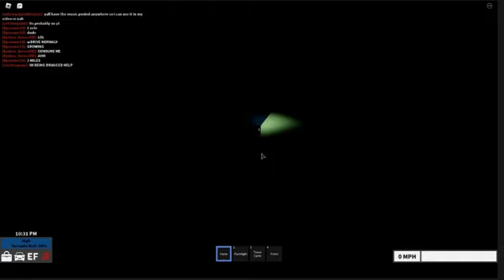Roaring skies EP1: "Size"